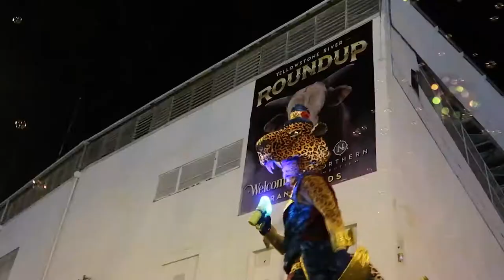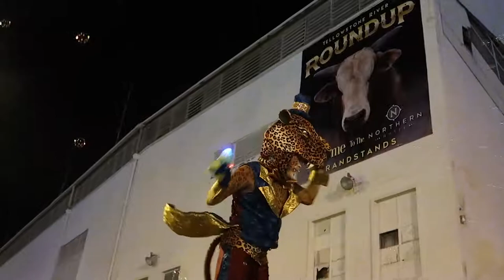Umbrella Ship Entertainment: The Flying Umbrella Ship with Amazing Stilt dancers and fire juggling.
Featuring the one of a kind Flying Umbrella Ship contraption, Stilt dancing, Animal stilt characters, fire juggling, and stilt acrobatics.